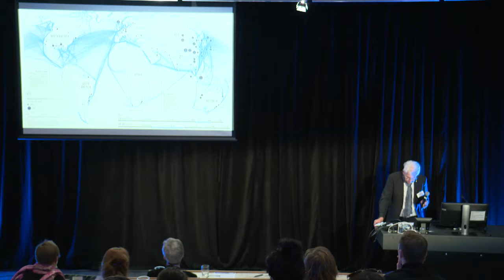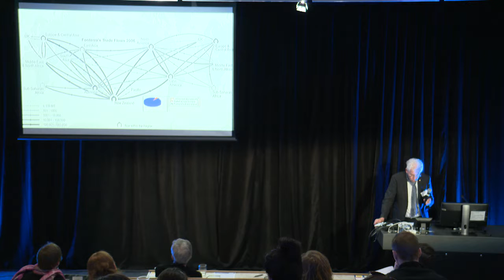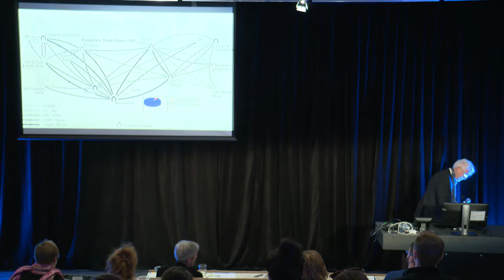Thinking the Box: Containerisation, Logistics, Movement - Mapping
Professor Richard Bernard Le Heron presents Thinking the Box: Containerisation, Logistics, Movement - Mapping at the 2016 Research Excellence Forum.